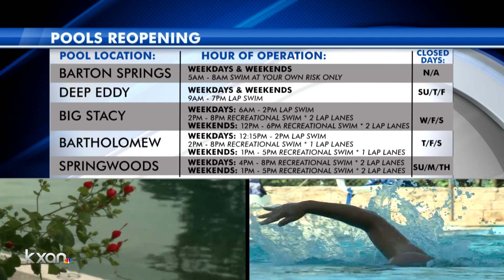Barton Springs, Deep Eddy among Austin pools reopening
Austin's Aquatic Division will reopen public pools, including Barton Springs and Deep Eddy, Saturday while using a modified fall operating schedule.